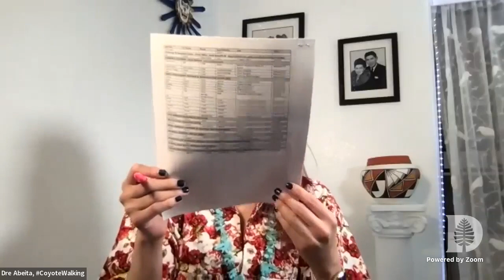4/16/22 AERA GRADS need food- Phone Calls Try 1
How does one little Coyote, Two-Spirited Warrior, and Real Life Isleta Pueblo Superhero go to battle against the world’s largest non-profit for wrongdoing? You call your global family in for help and support!! And you make calls to the media and everyone you can think of that might help. I am calling in the family and you all are my safety blanket.
Please help this Coyote feed my food insecure graduate students at our annual meeting this week and help pay for travel of our Indigenous elders and guests so that Indigenous life is represented at the conference. (AERA.net) What can you do to help? See below? Why did it take me so long? Because AERA allowed me to be bullied for the last two years and I was suicidal in the fall as a result of being AERA GSC chair.  But I believe in miracles and my Gammy says help will come. Love you all!!
Who do I choose? Food insecure graduate students or Indigenous elders and those who would represent our community at the world’s largest academic conference. Yesterday, I could pay for my Indigenous guests and feed my graduate students. This morning, I got defunded through an email from Lori Diane Hill, Associate Executive Director of the American Educational Research Association (AERA) (AERA)!! They would rather put profits before people!! They are charging our AERA Graduate Students $525 for hosting professors from African and Asian countries whose standard of living us vastly different!! A full professor in African makes $400-$500 a month. A full-time lecture in Asian start at $140. They would rather pay themselves profits from soft in-house charges like conferences fees from volunteer panelists who would not have attended due to cost and travel during Covid. They won’t fund the Indigenous guests because they want their profits. Help!! Please help!! I need 15k in five days to feed my graduate students and host my guests from Indian Country!!

1) Email Felice Levine, ED of AERA at or Lori Diane Hill, Associate ED at to say you support the graduate students in getting a full $10 of funding from the $150 they get from each graduate student. We need to eat!! This Coyote needs to feed my global family!
2) Make your own video and tag AERA @AERA @AERA_Grads and this Coyote @DreAbeita on my 7 social media platforms (Facebook, LinkedIn, Instagram, Twitter, Tiktok, YouTube, & Clubhouse) and over 21,500 followers using the hashtags
4) Make a pledge on behalf of your Indigenous, academic, graduate student, as well as any caring and kind organizations who would like to support either the celebrations of Indigenous Life GSC social or feeding our food insecure (AERA.net) graduate student attendees. We realize payments will take time to process, but our family is counting on the kindness of strangers.
5) Come support this Coyote who will be taking donations in person tomorrow at Old Town in the Plaza in Albuquerque, NM from 10 am to 2 pm on April 16, 2022 on Easter Sunday, and finally,
6) Please repost and share with your communities.

Thank you all for your love and support to help this Coyote with my impossible fundraising goal of 15k in five days. Together we will change this world.
Dre Abeita, CoyoteWalking, Real Life Isleta Pueblo Superhero, AERA GSC, Chair